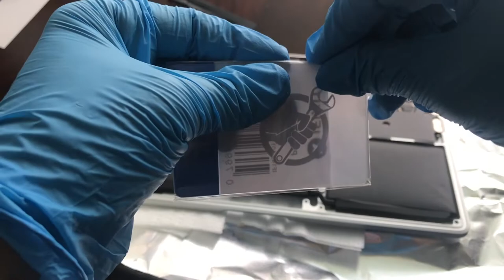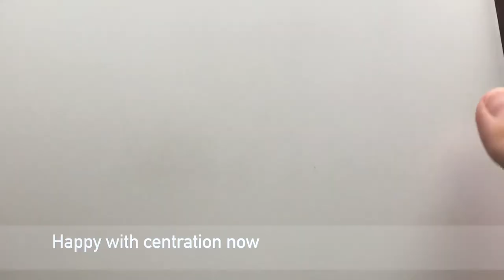ASMR Computer Repair - No Talking - MacBook Pro Battery Replacement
Battery Replacement on 2016 Macbook Pro - Battery Bulge Issue
Screwdriver set / toolkit iFixit ==
Magnetic Pad ==
iOpener iFixit adhesive removal ==

Table of Contents:
0:21 == Removing Lower Case (screws)
3:24 == Release hidden clips to free case
4:32 == Pull case out (lots of force required)
6:22 == Disconnect battery connector
8:16 == Remove Pancake Screw on battery Power connector
7:23 == Disconnect battery board cable
8:55 == Trackpad cable removal
10:34 == Trackpad assembly removal
14:55 == Battery Board screws removal
18:02 == Battery Adhesive removal
20:00 == Battery Removal
38:39 == Clean up old adhesive
44:41 == New Battery Installation
48:00 == Replace Trackpad
53:12 == Replace Trackpad ribbon
55:48 == Secure battery power connector
59:37 == Replace lower case